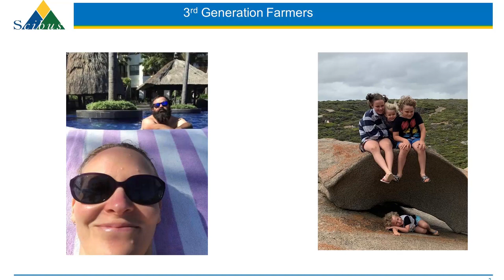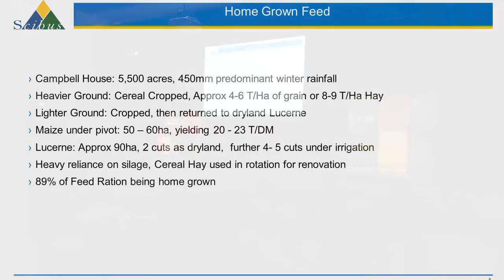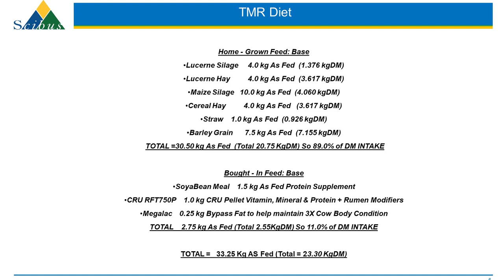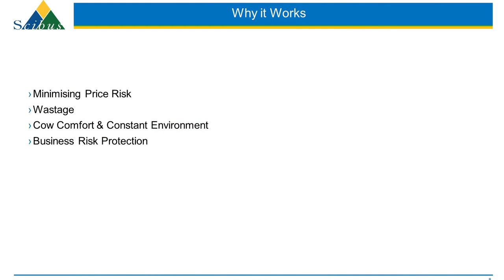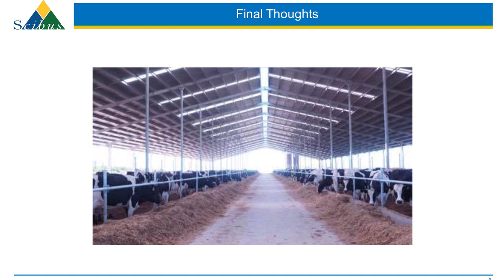2019 DRF Symposium: Brad Fischer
Session 1: Managing Feedbase in TMR Systems
Brad is a third-generation dairy farmer who milks 600 cows through an automated 50 unit rotary. Cows are housed in a compost barn and milked 3 times a day. Brad upgraded the irrigation system in the barn, which was designed to ensure that water is used as efficiently as possible.